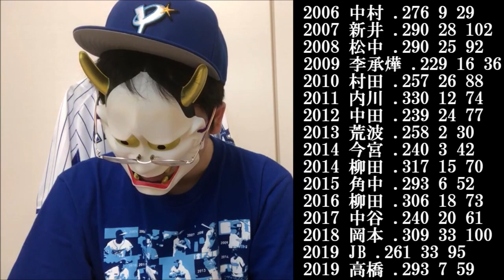OP戦打点王は必ず覚醒するらしい【佐野恵太】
サノ